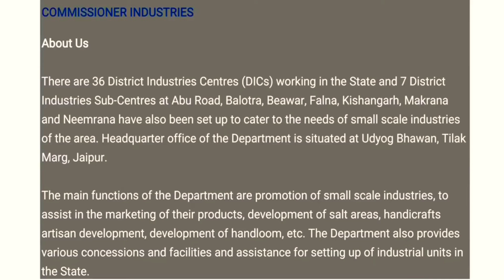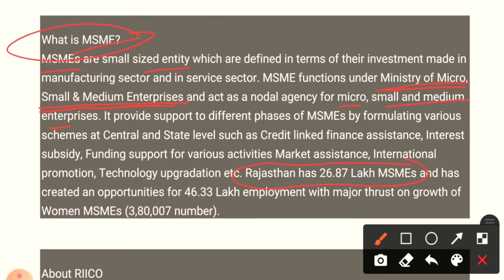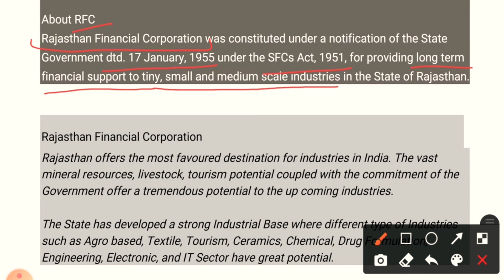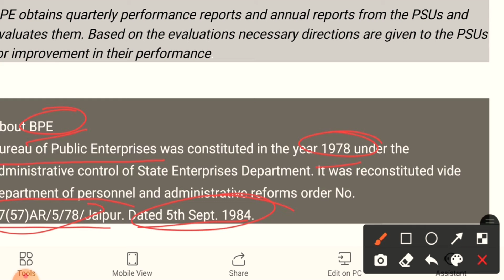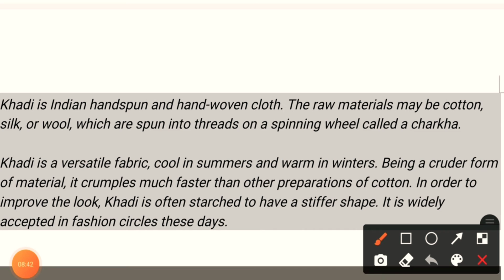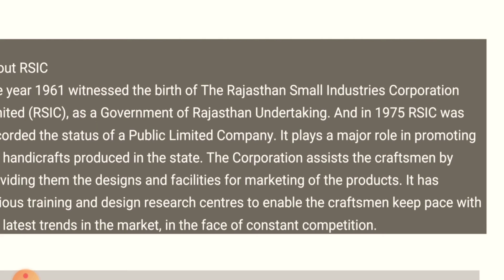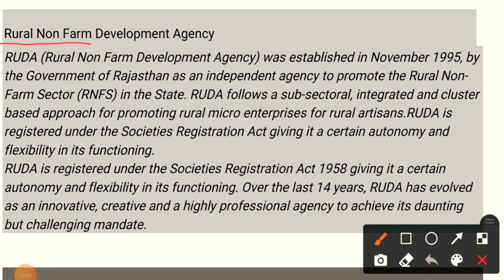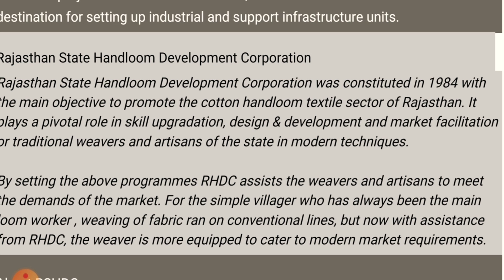INDUSTRIES OF RAJASTHAN REET 2021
video is about Industries of Rajasthan, from REET exam point of view .